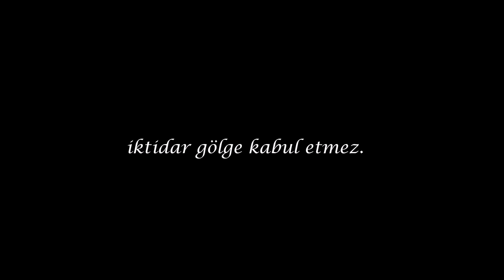Kadınlar Saltanatı: Mahpeyker - İktidar Gölge Kabul Etmez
Kadınlar Saltanatı: Mahpeyker yeni bölümüyle her Çarşamba 20.00'de!